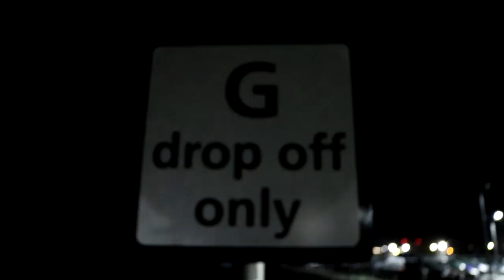FROM PARIS WITH LOVE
Me and my family have gone away on holiday to Paris to relax, I am going to put out a video tomorrow form Disney! Keep an eye out on instagram for updates and pics of me with random characters :)

My Deets

My Kit